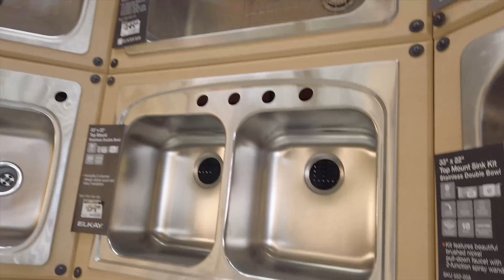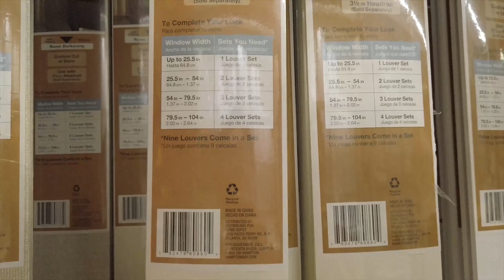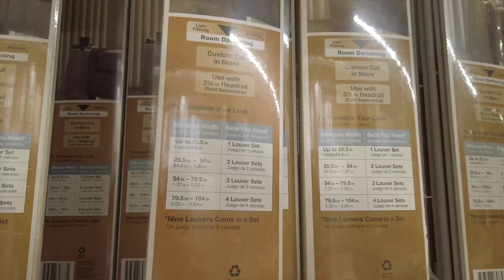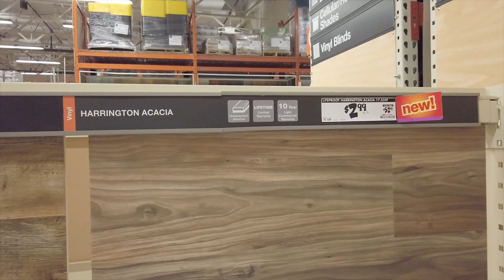Cuộc sống Mỹ |Vlog 26| Đi xem người Mỹ mua đồ sửa chửa nhà cửa ở đâu??(HomeDepot)😀😀.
+Lần này mình sẽ dẫn các bạn đi xem mốt số mặt hàng tại chổ chuyên bán tất cả các đồ liên quan đến sửa chửa nhà cửa ở khắp nước mỹ, HomeDepot. HomeDepot là chổ chuyên mua bán và phân phối dụng cụ để xây và sửa nhà cửa ở Mỹ. Đi với mình nào.